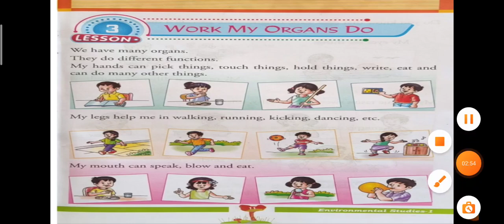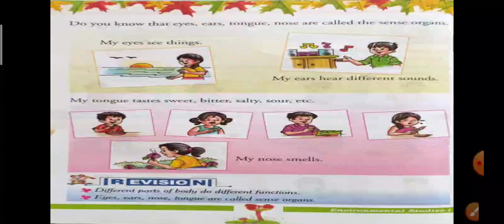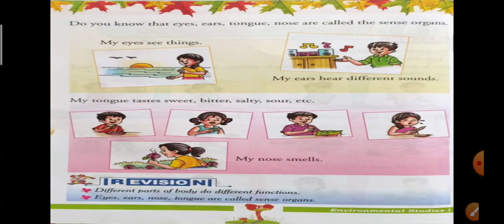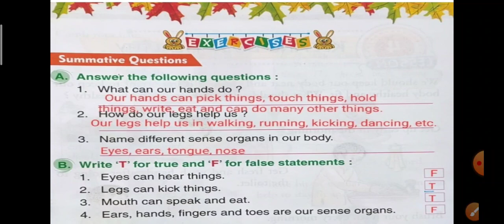Work My Organs Do | Chapter 3 | Class 2nd | Environmental Studies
Miss. Megha Raghuwanshi